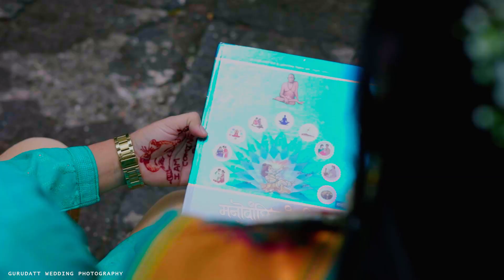Priti & Sagar Baby Shower song Gurudatt Wedding Photography-7387148492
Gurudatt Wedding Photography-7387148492